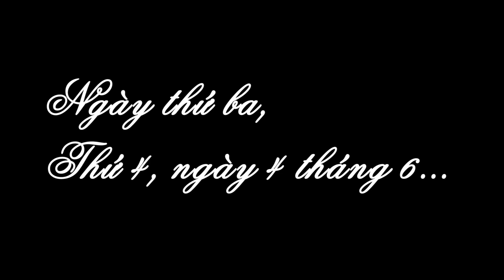[Audio] Nhật Ký Phòng Trọ Ma | Phần 3 | Challenge Me - Hãy Thách Thức Tôi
Ngày thứ 3 (thứ 4 ngày 4 tháng 6)
Người hàng xóm phòng 2 – Những điều không được phép chia sẻ

Mình không thể post những việc xảy ra trong ngày thứ 3 được vì lí do không được sự cho phép của người hàng xóm phòng số 2 (K) hôm qua sau khi post xong Ngày thứ 2 thì mình có về nhà để lấy chút đồ, khi đi đến cửa thì có một thanh niên dáng người cao mà gầy, kéo vai mình nói là hàng xóm sống ở phòng 2, anh ấy kêu mình qua phòng anh ấy nói chuyện.